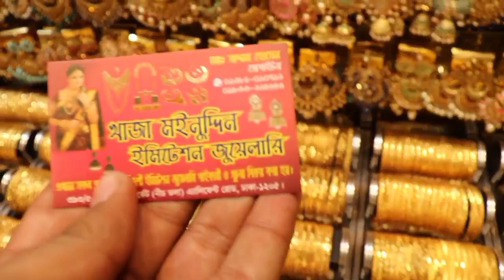১০০ টাকা থেকে পাইকারী দামে গাউছিয়া মার্কেট থেকে সিটিগোল্ড চুড়ি কালেকশন ll Wholesale price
১০০ টাকা থেকে পাইকারী দামে গাউছিয়া মার্কেট থেকে সিটিগোল্ড চুড়ি কালেকশন ll Wholesale price